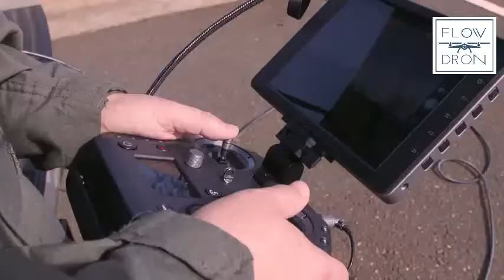Ricerca e soccorso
Vai su e trovi il pilota professionista più vicino a te!